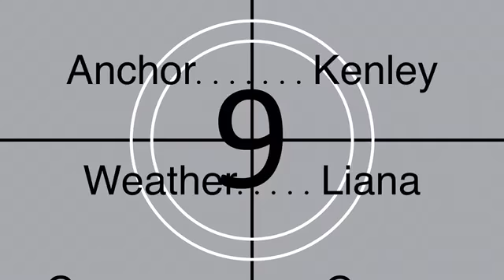Sleepy Eye Pride News September 24th